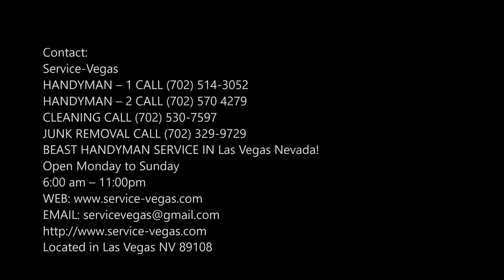Home Repair Handyman in Las Vegas NV | Service-Vegas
Home Repair Handyman Las Vegas NV: Toilet repair, screen door repair and more, Service-Vegas Handyman is the one-call solution to all of your home repair projects. Let us handle your to-do list. Cost Of Home Repair Handyman? Free Estimates! Call Today Or Schedule Home Repair Handyman Online Fast!

HOME REPAIR HANDYMAN

Las Vegas Home Repair Services

TOILETS, SCREEN DOORS, DRYWALL, TILE & MORE
When stuff breaks, we fix it. Our home repair contractors can save you the time and money it would otherwise cost to find and install a replacement for your broken fixtures and household items. We believe in a convenient, one-call solution where one call can get one of our house repair contractors on the way to fixing whatever you need fixed. Our professional repair services are backed by our Done Right Guarantee.
WITH SERVICE-VEGAS HANDYMAN, YOU KNOW WHAT TO EXPECT
Our home improvement professionals arrive at your home in a nationally recognized uniform and van with all the tools they need to repair your broken fixtures and household items. And if something is beyond repair, we will help you find and install a replacement that fits your home’s specifications and style.
BATHROOM REPAIR
Cracked tile? Drywall holes? If so, do not hesitate to contact the professionals from Service-Vegas Handyman as soon as possible. We can keep this frequently trafficked room looking and working at its Affordable.
Ceiling fans are not only beautiful, but they can be incredibly useful to the comfort of your home. If your fan is not working properly, do not wait to get our team involved. We can provide fast, effective fix
FURNITURE REPAIR
Is the wooden furniture around your home starting to show signs of damage or wear and tear? Work with the professional carpenters from the Service-Vegas Handyman team to repair any problems that you see.
If your garage door wakes up the neighbors every time that you open it—or if it doesn’t open up at all—it is time for you to call our professional handymen. Let us cross this item off your to-do list!
SERVICE AREA: Las Vegas NV, Boulder City NV, Enterprise, Henderson, North Las Vegas, Paradise, Spring Valley, Summerlin, Sunrise Manor Nevada. Las Vegas Neighborhoods: Aliante, Anthem/Anthem Country Club, Chinatown, Downtown Las Vegas, Green Valley, Lake Las Vegas, Las Vegas Country Club, MacDonald Highlands, Mountain's Edge, Paradise Palms, Queensridge & One Queensridge Place, Seven Hills, Southern Highlands, Summerlin, Summerlin South, The Lakes, The Ridges, West Las Vegas Nevada.